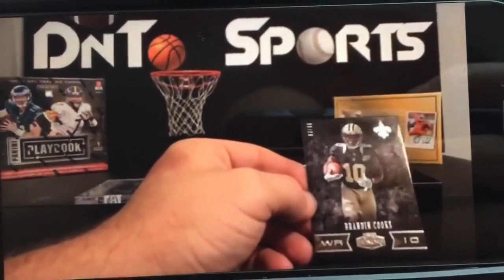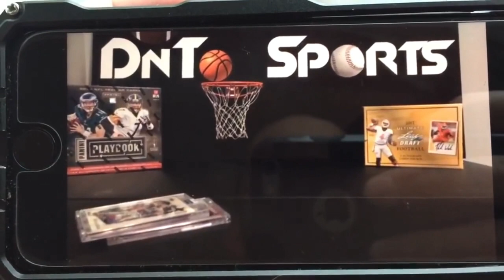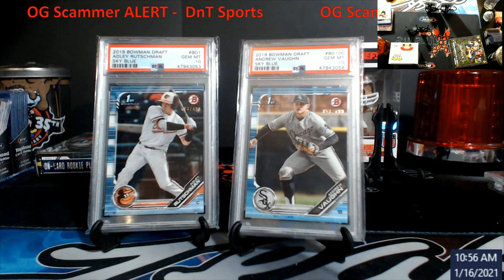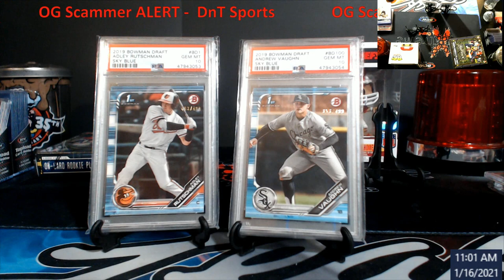The Famous Brandon Cooks ed /99 Video - What do you think?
1811 N Dixie Ave #104

Who do I collect:
Roberto Clemente
Michael Jordan
Nolan Ryan
Sidney Crosby
Vintage Cards